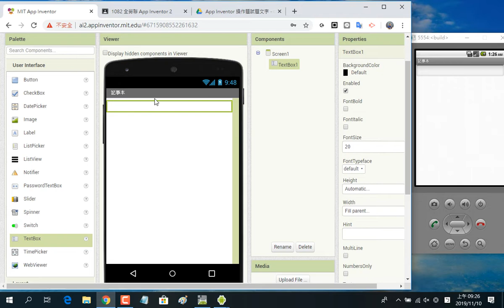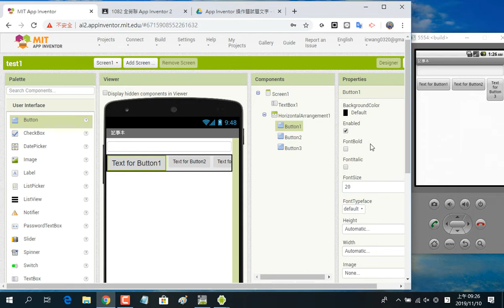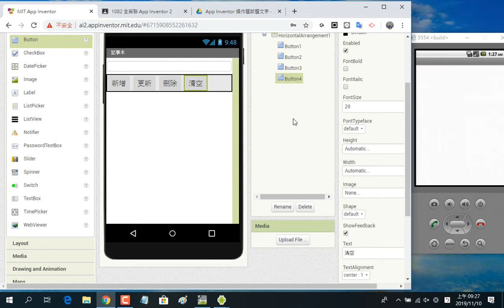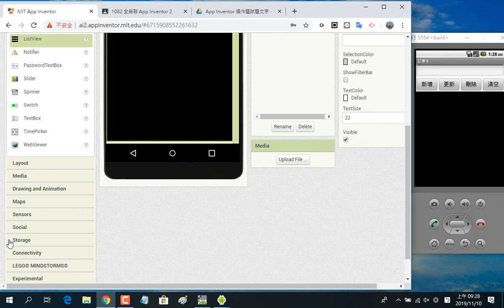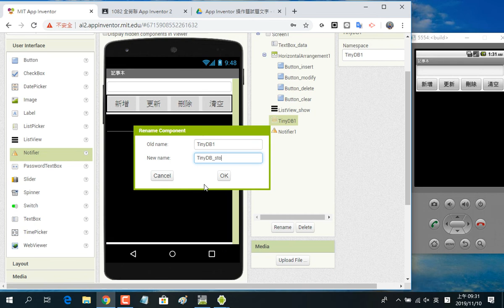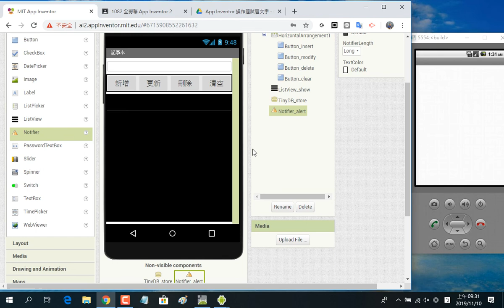2019111001 TQC306版面設計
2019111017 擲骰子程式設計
王穎聰, 全國勞工總會, App Inventor 2, TQC+,  canvas, imageSprite, 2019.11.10